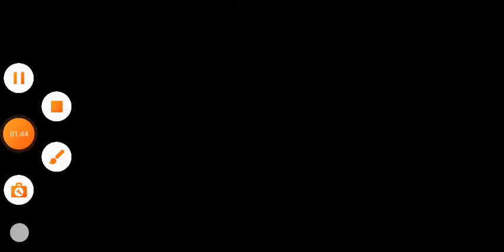Happy wheels video part 2